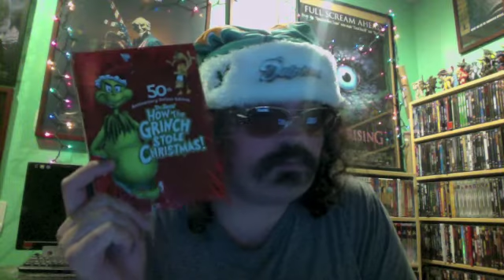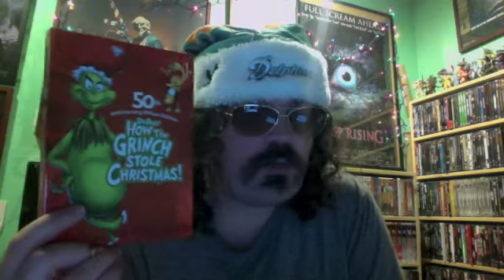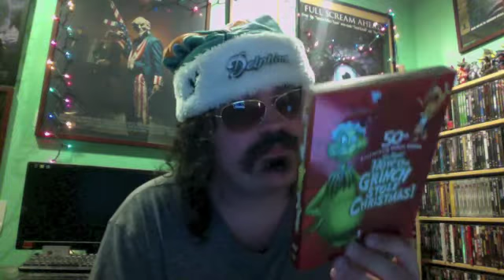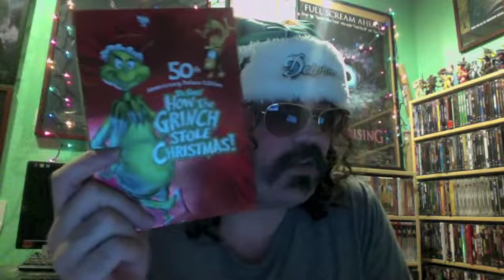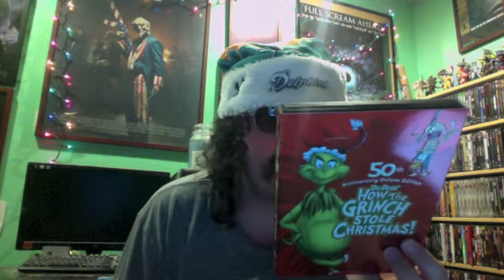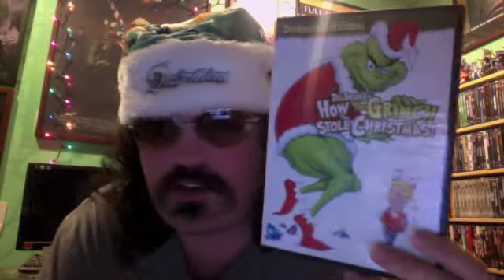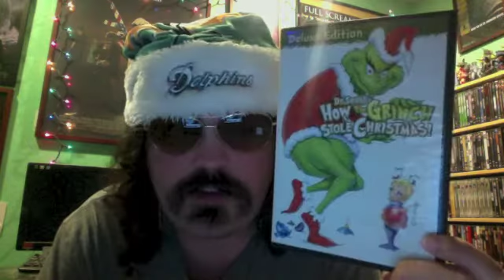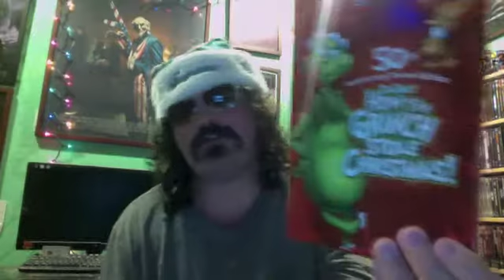How the Grinch Stole Christmas (1966) TV Special Review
How the Grinch Stole Christmas is a 1966 Christmas animated musical comedy television special. Based on the eponymous children's book by Dr. Seuss. Directed by Chuck Jones. Stars the voices of Boris Karloff and June Foray. Release date: December 18, 1966.

Reviewing the 50th anniversary of the classic Christmas special.